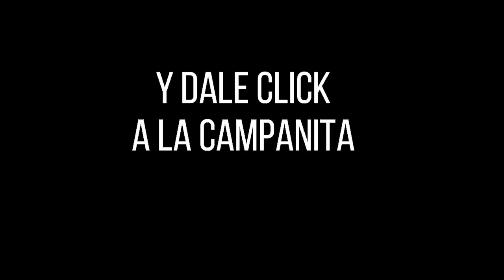Resultados CHONTICO DÍA del jueves 21 de octubre de 2021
Hola buenas tardes, te presentamos los resultados de las loterías y chances en Colombia, vamos con el Resultados del Chance Chontico día del jueves 21 de octubre de 2021.